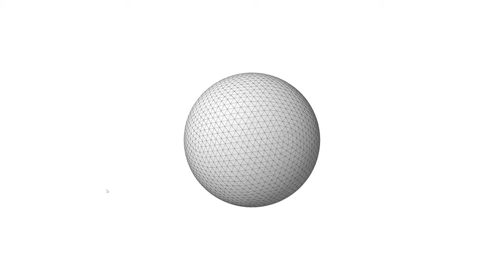【Processing】Icosphere Visualization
BGM
H/MIX GALLERY
DOVA-SYNDROME
MusMus
甘茶の音楽工房
OtoLogic
G-Sound
NCS
The-Fat-Rat